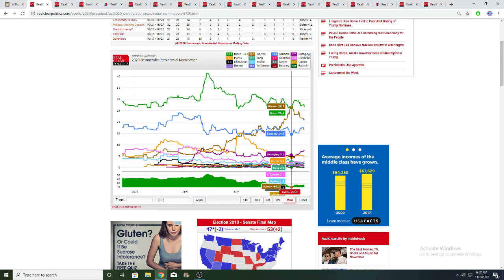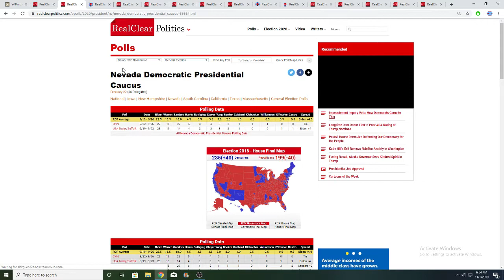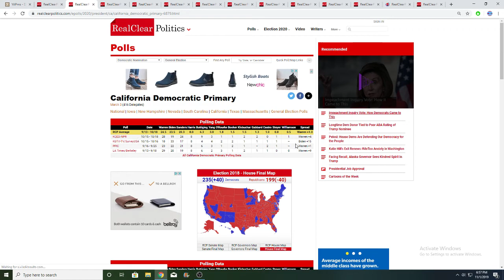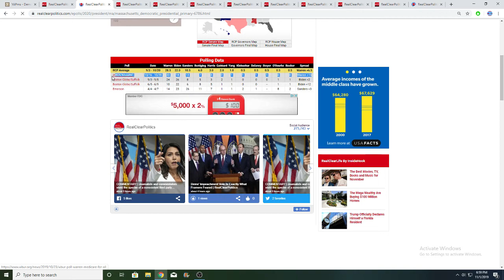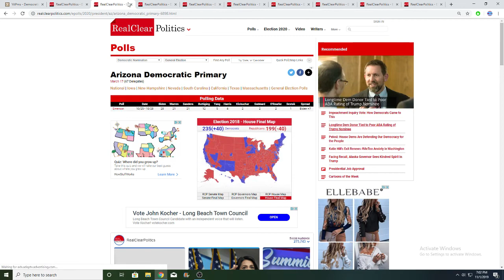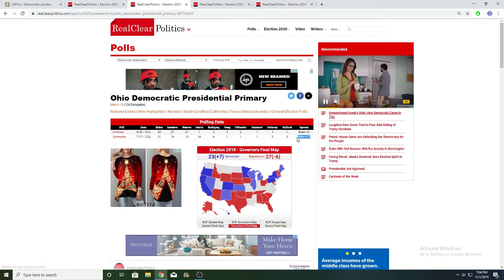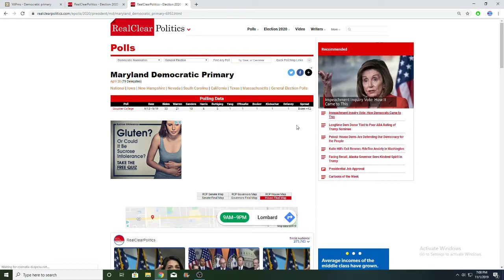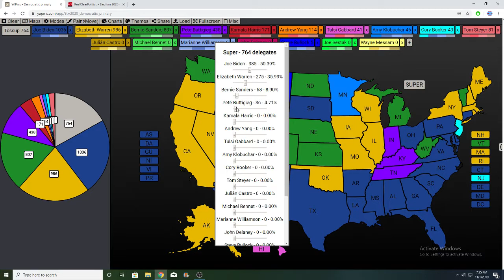2020 Democratic Primary Election Prediction (November)